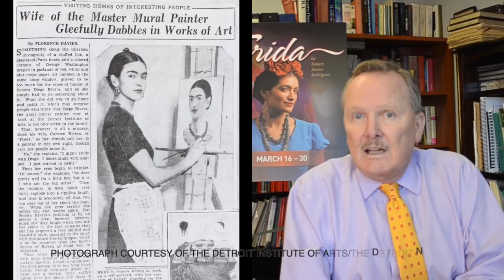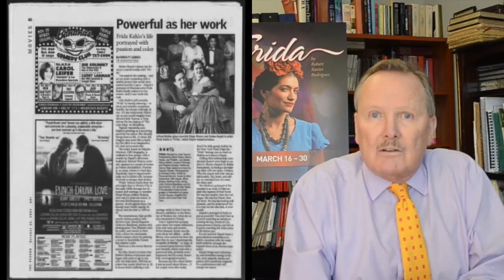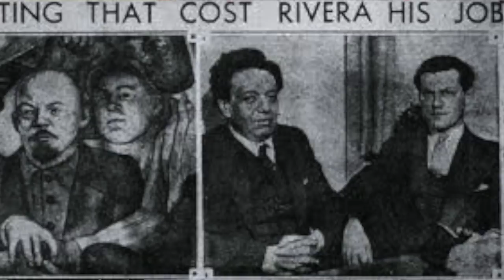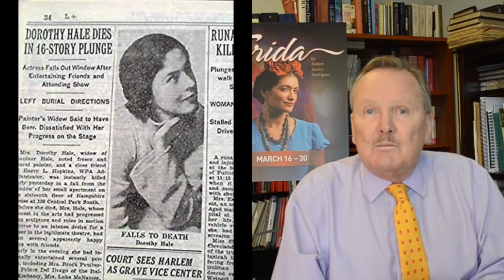JustinTime- Frida Kahlo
Justin Moss, FGO's Director of Broward Operations and Outreach, takes you through the life of Frida Kahlo.

Robert Xavier Rodríguez’s colorful score is a perfect match for the passionate art of the legendary painter Frida Kahlo. Although the artist was wracked by agonizing physical pain and caught up in a stormy marriage to Diego Rivera, the flame that fueled Kahlo’s art just kept burning and never turned to ash. She created fifty-five self-portraits. But no portrait of her is quite as revealing as the one in Rodríguez’s opera.

Miami performances are at the Miami-Dade County Auditorium, 2901 West Flagler Street, Miami, FL 33135.

Fort Lauderdale performances are at the Miramar Cultural Center, 2400 Civic Center Place, Miramar, FL 33025, and at the Parker Playhouse, 707 NE 8th Street, Fort Lauderdale, FL 33312.

Children must be at least six years old to attend.